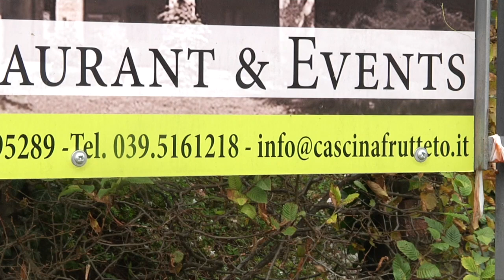Derby Grill Ristorante - Il chiosco di Villasanta - Il Ristoro di Cascina Frutteto - Sponsor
Festival del Parco di Monza - 25 ottobre 2020